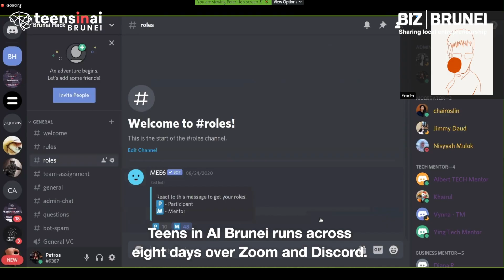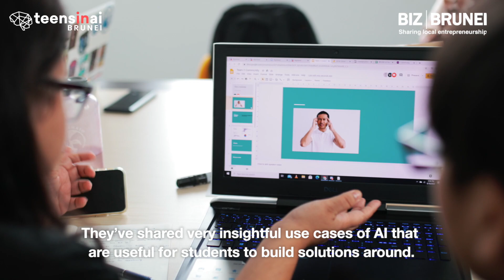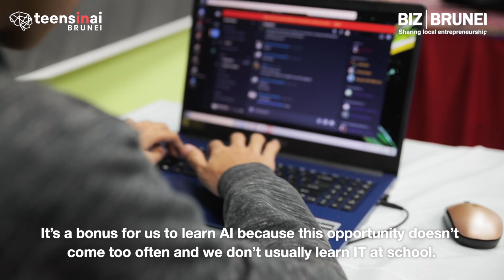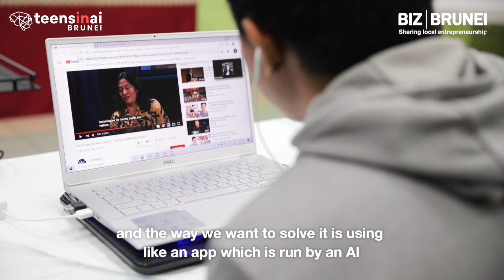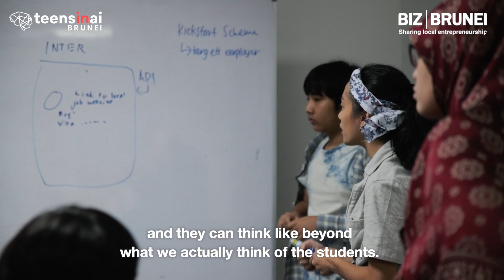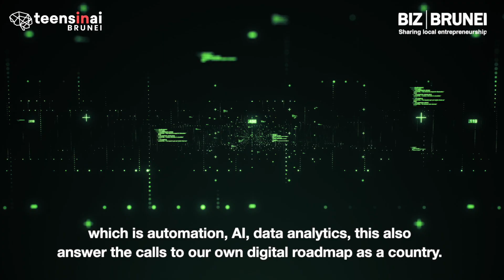Teens In AI Brunei Project | Teens in AI Brunei 2020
The first Teens In AI programme in Southeast Asia kicked off virtually with the AI For Good Hackathon in Brunei Darussalam on Saturday, 12th September 2020. The programme, is made possible by a collaboration between Darussalam Enterprise (DARe), Brunei Shell Petroleum Co. Sdn. Bhd. (BSP), Baiduri Bank Berhad, Brunei Shell Marketing Sdn. Bhd. (BSM), the Authority for Info-Communications Technology Industry of Brunei Darussalam (AITI), and Dynamik Technologies Sdn. Bhd., supported by the Science Technology Environment Partnership (STEP) Centre at the Ministry of Education and Jerudong International School.

After the virtual AI for Good hackathon, the Teens in AI programme will continue in 2021 with a cross-school hackathon, involving up to 500 students, and will conclude with a final hackathon in which the top 2 teams of each school will create solutions to problems both identified by the local community and aligned with UN Sustainable Development Goals.
By the end of the programme, the expected target is to train and skill:

● More than 500 teens (aged 12-18 in public and private secondary students)
● More than 50 teachers (in public and private secondary schools)
● More than 100 mentors (which comprise of local tech startup founders, unemployed IT
graduates and skilled corporate employees)